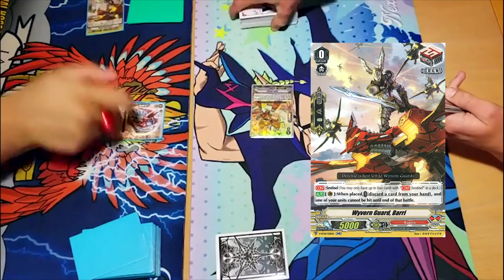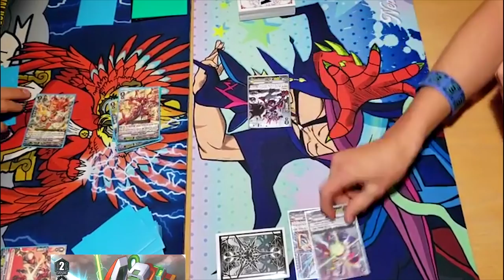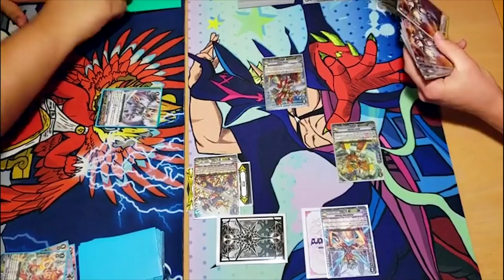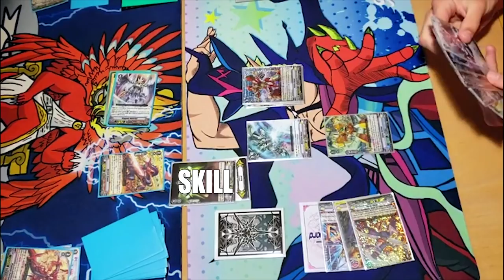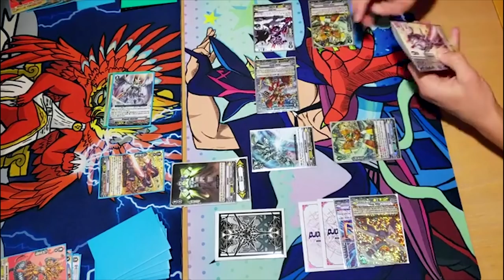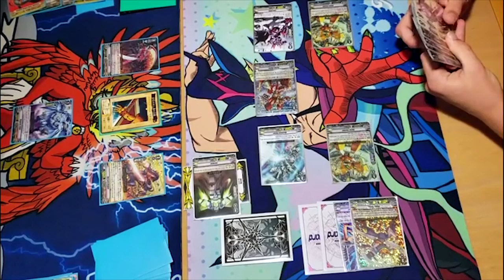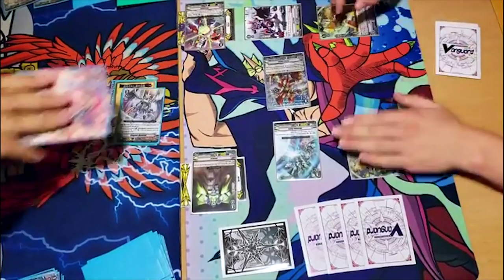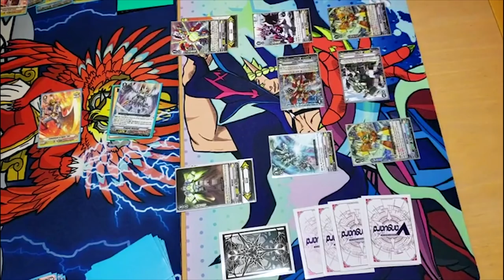MILES CAN'T READ!? Kagero Vs. Nova Grappler Game 3! Cardfight!! Vanguard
Game 3 of Jose using Kagero Vs. Miles using Nova Grappler. ENJOY THE CARDFIGHT!! Also Miles can't read his cards.